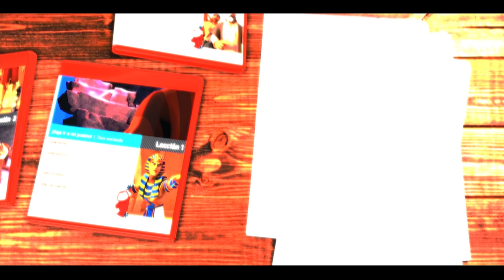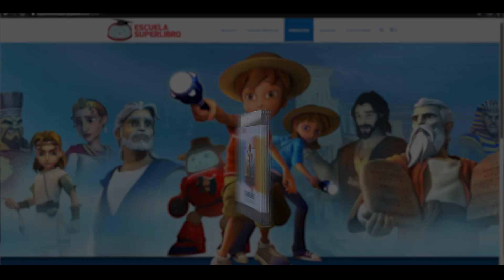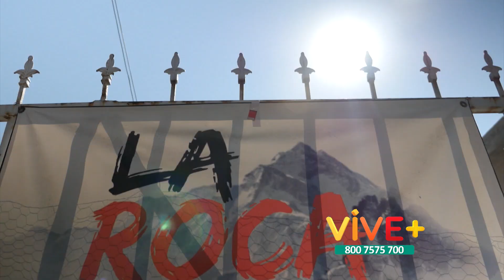Entrevista: ¿Quién Es Cati Caballero Hoy Día? - Vive Mas Tv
¿Quién es Cati Caballero hoy día? ¿Dónde está y cómo pasó de ser una modelo cotizada a buscar salvar su matrimonio? Esto y otros detalles los averiguamos en esta entrevista con ella.

🔔 Nos vemos en vivo todos los Sábados por el canal 7.2 de Azteca + , YouTube y Facebook Live.